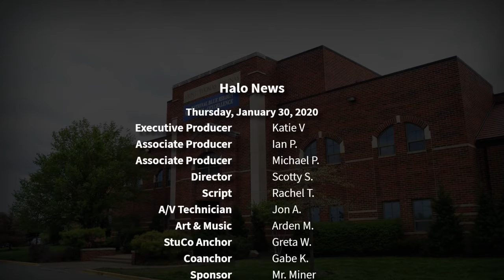The Halo Morning Show 1/30/20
Morning announcements and more for Thursday January 30th, 2020